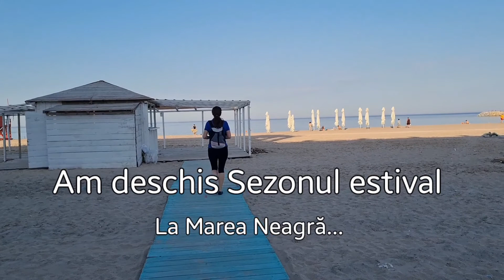🔴 ⛱️ Am deschis Sezonul Estival 2022 la Marea Neagră!!! 🇹🇩🇧🇬🤓🏖️🍹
Litoralul românesc și cel bulgăresc l-am inaugurat anul acesta pe "TRASEE cu Schinteie..."
Urmăriți-ne căci urmează episoade foarte interesante.